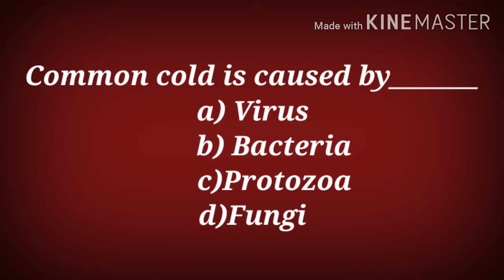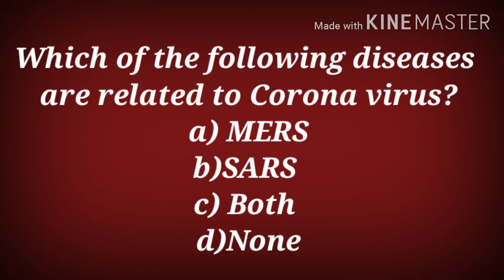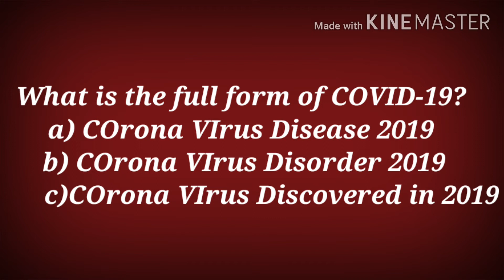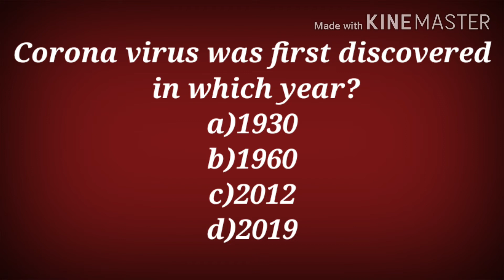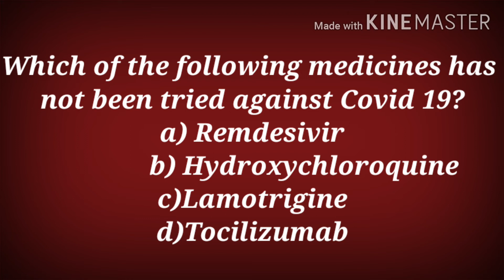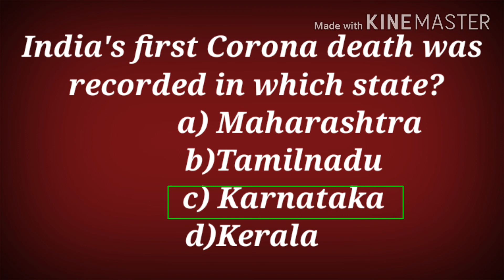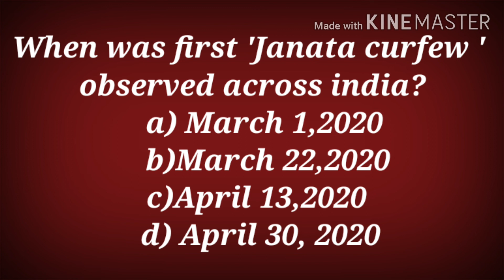Coronavirus Questions | quiz| covid 19| imp 20 Qns | UPSC|TNPSC current affairs|topics in nutshell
This is a crispy quiz video of Covid-19 pandemic current affairs. It will be highly helpful for all competitive exams including UPSC/ TNPSC/RRB/SSC/Police
Corona virus quiz
20 important questions from corona virus as a part of current affairs